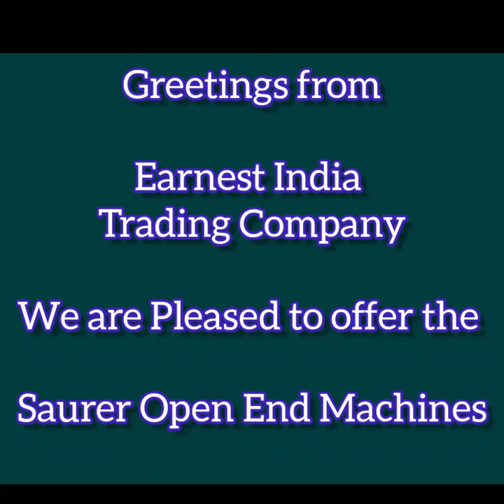used Saurer Open End Machine for sale BD7 Used Textile machine secondhand textile machine #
Saurer Open End Machine for Immediate sale
Model: BD7
Year : 2017
NO.of Rotors : 336 units
Rotor Type: 54mm&36mm
Opening Roll Type: OK 40C
With Cone lifting device
With Cylindrical Package
With Over Head Travelling Cleaner
Power Supply: 380V/50HZ